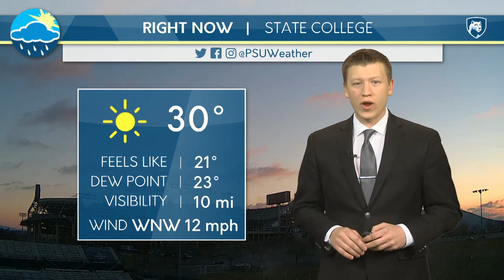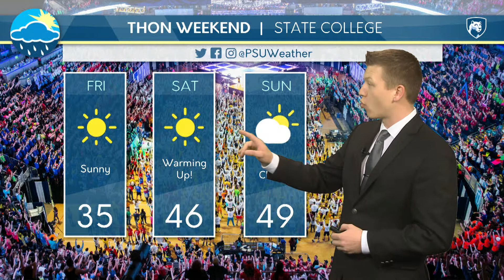Matt Yarosewick's Wednesday Morning Forecast 2/19/20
Matt has your exclusive 7 Day and THON Weekend Forecast!